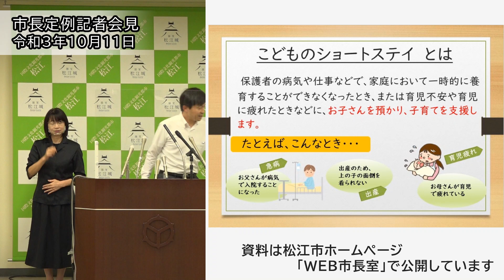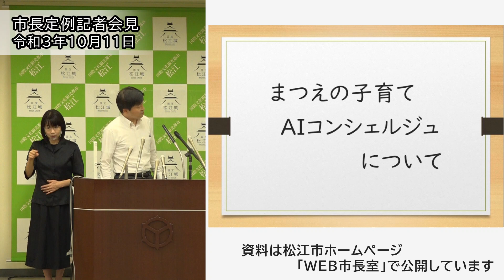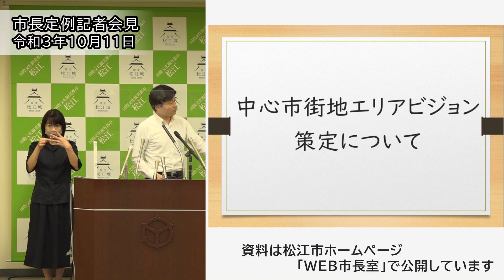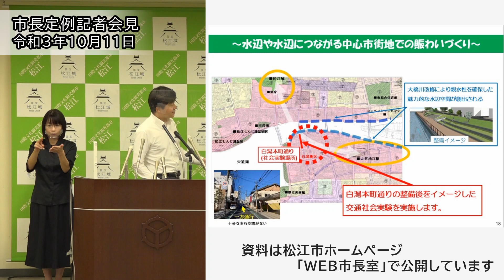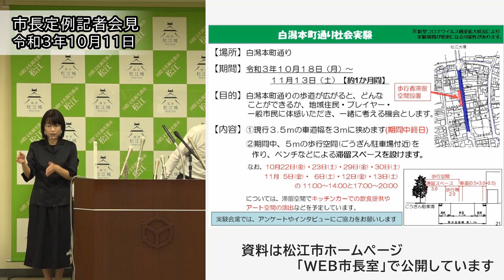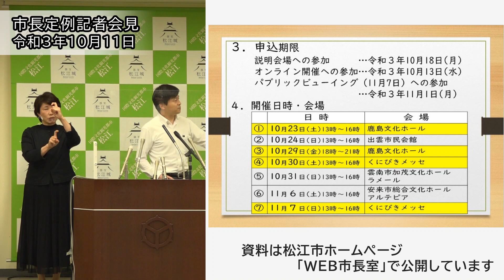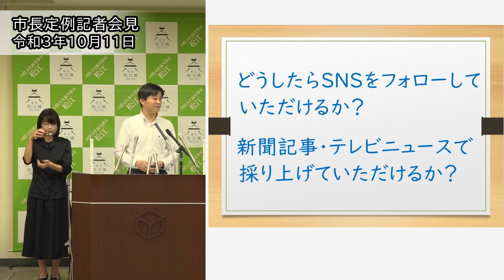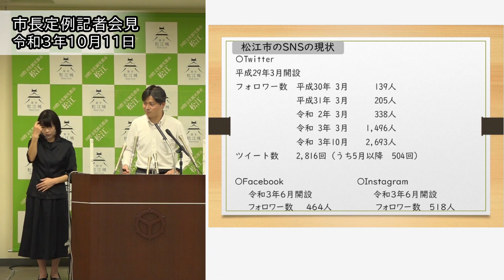市長定例記者会見（令和3年10月11日）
会見の資料は以下で公開しています。

36:50　市長から質問「どうしたらSNSをフォローしてもらえるか？」